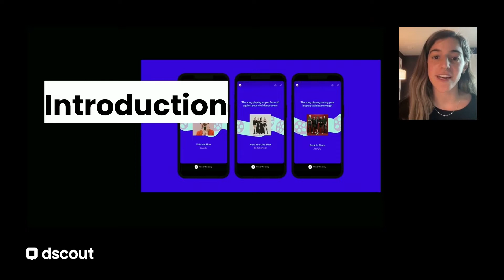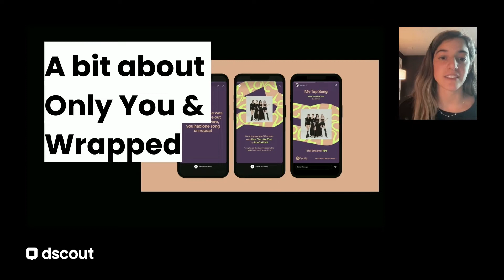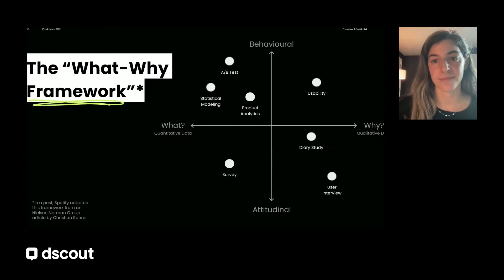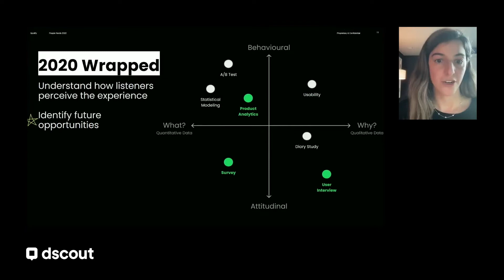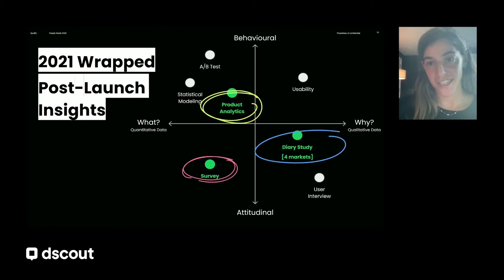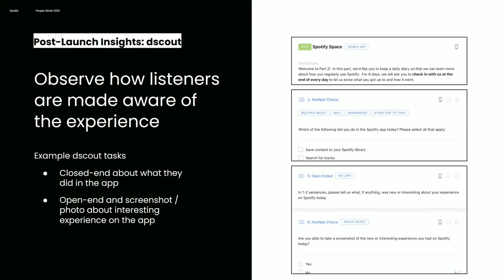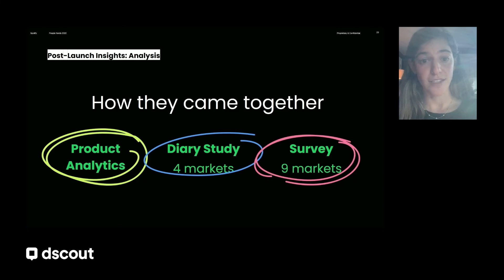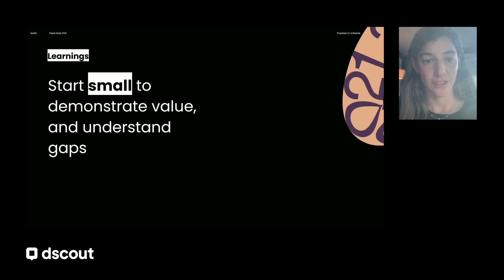Scaling Product Insights with dscout (w/ Spotify's Ali Fradin)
The Spotify team needed to more efficiently leverage concurrent data streams to iterate and improve the experience of two critical product areas: Only You and Wrapped. Ali and the team used dscout to collect user feedback on these programs in four markets, including asking for screenshots of high and low moments with the app. These data were used to triangulate opportunity areas with on-hand survey and product analytics information. The results were not only a better in-app experience but stronger alignment across teams and smarter usage of available user data.

Interested in conducting research on dscout? Connect with our team and see how we can help with your next project